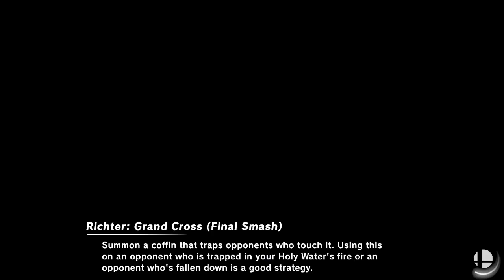[Smash Ultimate] XeNOwifi 65 (W.Quarters) - XZ | Ratking vs RVNT | Dark Falcon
RVNT | Dark Falcon(Richter Green) vs XZ | Ratking(enderman)

 - XeNOwifi 65
 - June 9th, 2021

Commentators:
 - Laird (@RvntLaird)
 - Kodra (@kodra_vii)

Venue Fee: $8
Singles:   $7
Doubles:   $5

Venue Address -
21 Ludlow